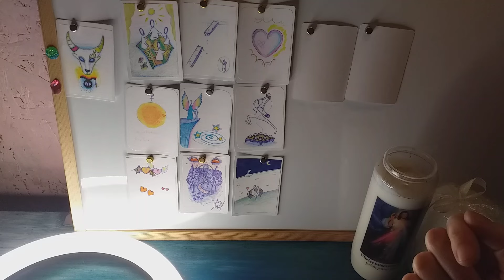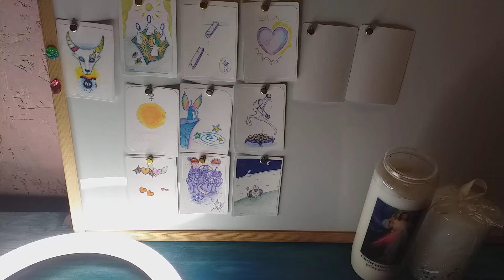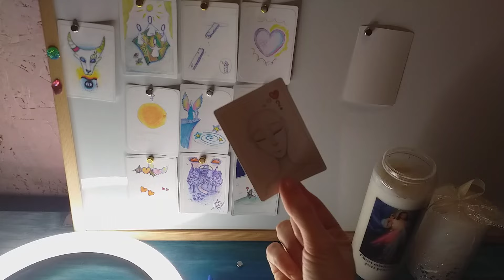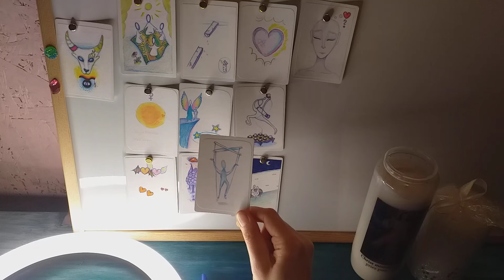taureau mars 2024 Tu es aimé(e)!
taureau mars 2024